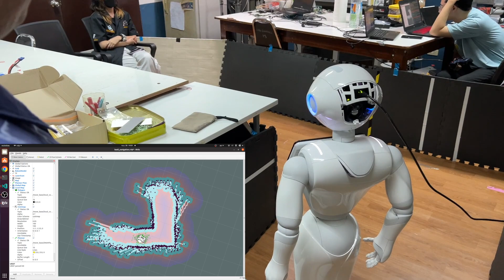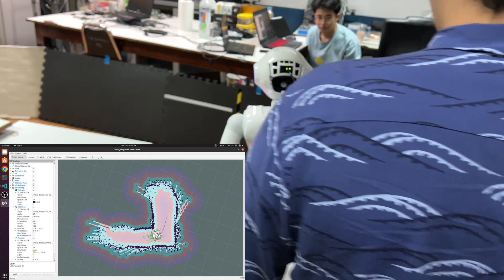SKUBA - Qualification VDO - RoboCup2023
We are the SKUBA team from Kasetsart University, Thailand. This is our qualification video for World RoboCup 2023 at Bordeaux.